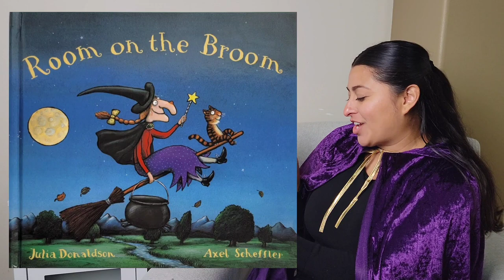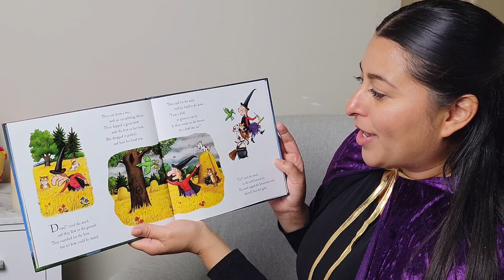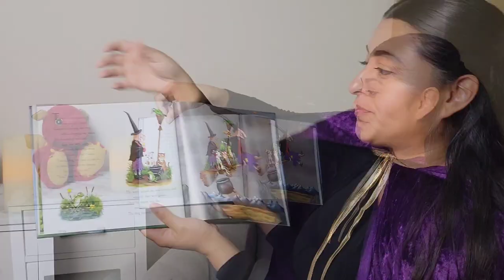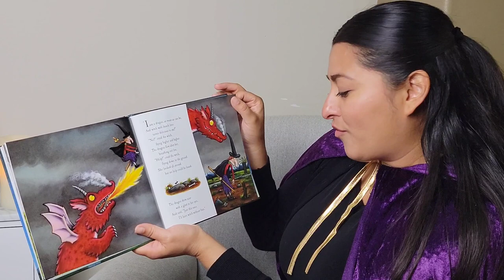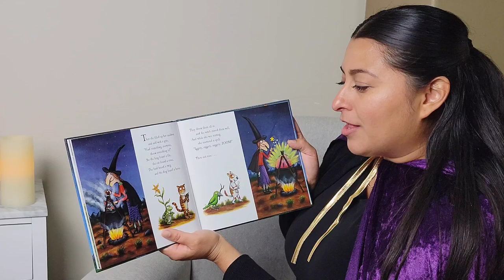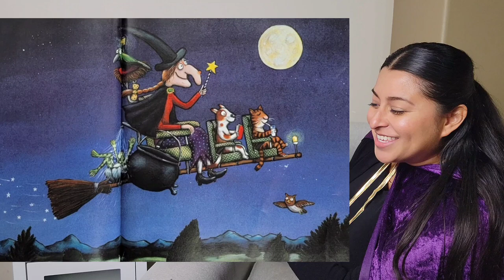Room on the Broom Read Aloud Audiobook Story Time with MrsGalvan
MrsGalvan reads Room on the Broom
audiobook Story Time Read Aloud